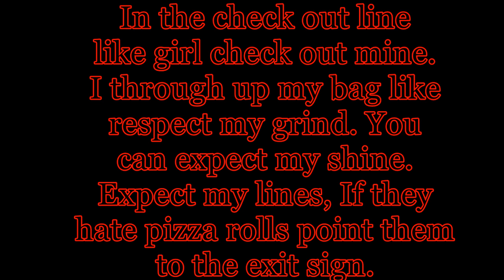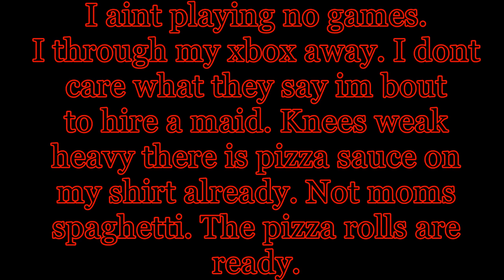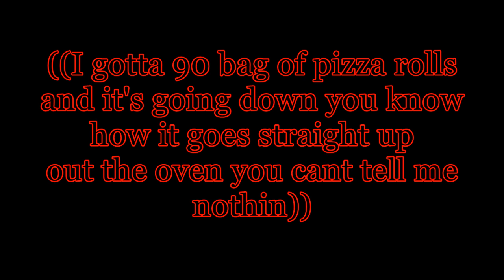The Pizza Rolls Song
Four Aces "The Pizza Rolls Song" + Lyrics